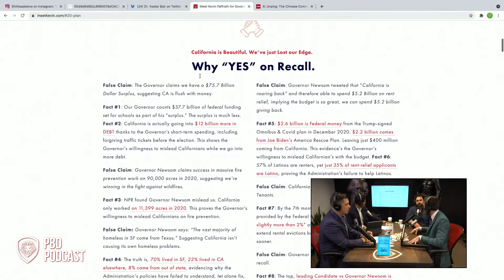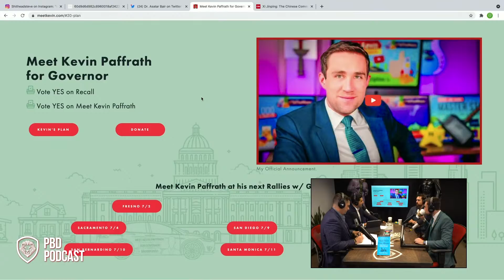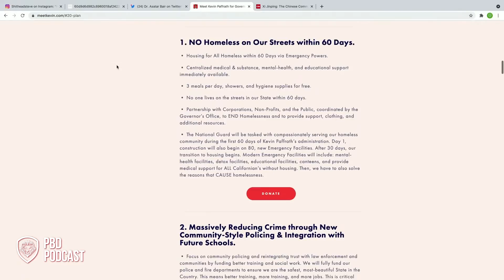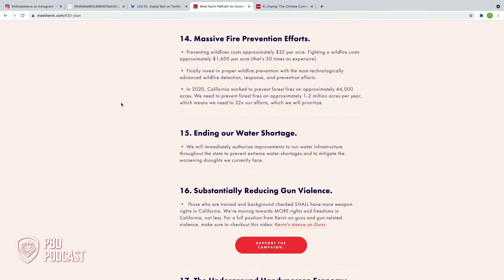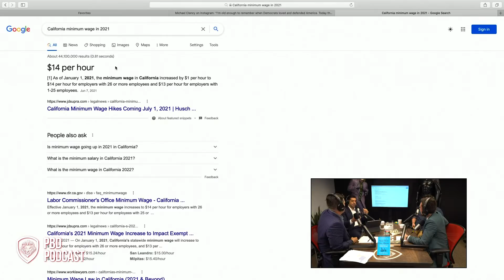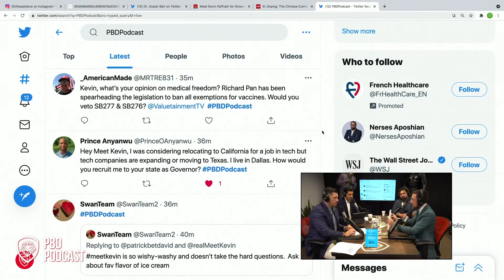PBD Podcast | Guest: Meet Kevin | EP 72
PBD Podcast Episode 72 with guests Kevin Paffrath, also known as Meet Kevin and Tom Zenner Download the podcasts on all your favorite platforms

00:00 – Start
3:55 – Bill Cosby
8:15 – Meet Kevin explains the name
13:00 – Kevin’s story
15:55 – Why Kevin Is running for governor
27:12 – Kevin’s plan for California
29:15 – Censorship
43:50 – How Kevin will address housing, homelessness, and schooling
55:29 – Immigration
1:05:17 – PBD on Homelessness
1:17:08 – Housing
1:21:11 – Traffic
1:22:57 – Schooling
1:38:49 – Newsom suing his administration